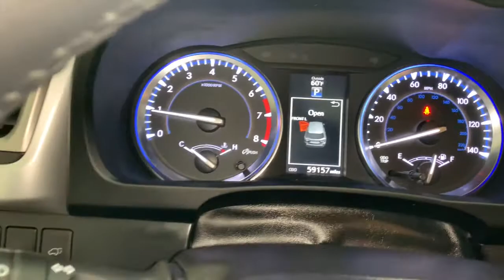2015 Toyota Highlander Countryside, Oak Brook, Oak Lawn, Elgin, Naperville, IL N211090A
Black Used 2015 Toyota Highlander available in Countryside, Illinois at Continental Toyota. Servicing the Oak Brook, Oak Lawn, Elgin, Naperville, IL area.

Continental Toyota
6701 S. LaGrange Rd

Recent Arrival! 2015 Toyota Highlander XLE V6 Attitude Black Metallic ** TOYOTA CERTIFIED, AWD. Certified. Toyota Certified Used Vehicles Details:* Limited Comprehensive Warranty: 12 Month/12,000 Mile (whichever comes first) from certified purchase date. Roadside Assistance for 1 Year* Roadside Assistance* Warranty Deductible: $50* 160 Point Inspection* Powertrain Limited Warranty: 84 Month/100,000 Mile (whichever comes first) from TCUV purchase date* Transferable Warranty* Vehicle HistoryOdometer is 24580 miles below market average!Founded in 1961 by John and Herman Weinberger, Continental Motors began its existence as an import repair shop in Lyons, IL. The Weinberger's reputation for excellent service spread quickly among sports car enthusiasts, and it wasn't long before the two brothers were approached by triumph to open a new car dealership in 1962.Awards:* 2015 IIHS Top Safety Pick+ * ALG Residual Value Awards, Residual Value Awards * 2015 KBB.com 10 Best Certified Pre-Owned 3-Row SUVs Under $30,000 * 2015 KBB.com Best Buy Awards * 2015 KBB.com 15 Best Family Cars Reviews:* The 2015 Toyota Highlander is a safe choice, for all the right reasons. Comfortable, accommodating and feature-packed, with a variety of models for all budgets, the Highlander's a tough act to follow. Source: KBB.com* Refined interior appointments; quiet, compliant ride; smooth and strong V6 engine; seating for up to eight; fresh technology offerings. Source: Edmunds* Make the most of your weeks and your weekends in the 2015 Highlander. Crafted with excited inspirations, the exterior boasts a dramatic grille and can be topped off with available integrated aerodynamic roof rails. Highlander Limited rides on19in. Chromtec wheels, XLE and LE Plus have unique machined-face 5-spoke alloys, and LE gets a new 18in. 5-spoke alloy wheel. Highlander's Highlander's roomy interior gives you enough space to seat up to eight people and provides more comfort along the way with reclining third-row seats or with the available second-row captain's chairs, Highlander comfortably seats seven. There are also plenty of smart storage compartments so your most-needed items are easily accessible throughout your journey. Powering the Highlander is a choice of 3 engines; a 4-cylinder engine surprises with 185hp and 184 lb.-ft. of torque, yet still manages an EPA-estimated 20MPG city and 25MPG highway; the available V6 engine generates 270hp and 248 lb.-ft. of torque, offering up to an EPA-estimated 19 MPG city and 25 MPG highway for FWD models; and the Hybrid Synergy Drive system in Hybrid Limited combines an efficient 3.5L V6 and an electric motor to produce 280hp. At the same time, Hybrid Limited offers an impressive EPA-estimated 27 city and 28 highway MPG. Available features include a navigation system standard on XLE and Limited trims. Entune Audio with Intelligent Touch controls comes standard on Highlander and with available navigation you get, SiriusXM Radio, HD Radio, Entune App Suite and a 6.1in. or 8in. touch-screen display. Blind Spot Monitoring and a standard Backup Camera add to the list of available safety features. Source: The Manufacturer Summary